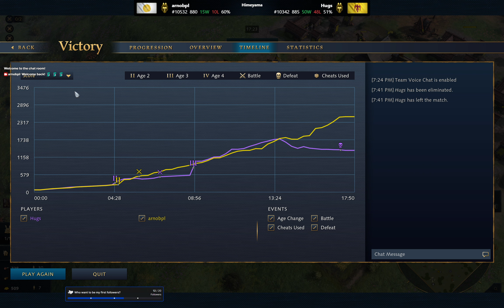Age of Empires 4 Ranked Multiplayer Japanese vs Ayyubids Live Streaming (2024/08/14)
The Ayyubids are nothing for the Japanese (see how to play as the Japanese against the Ayyubids)! Watch and enjoy the live-streaming gameplay.